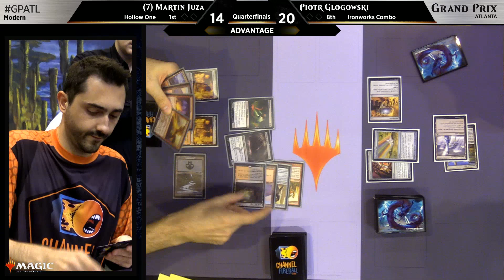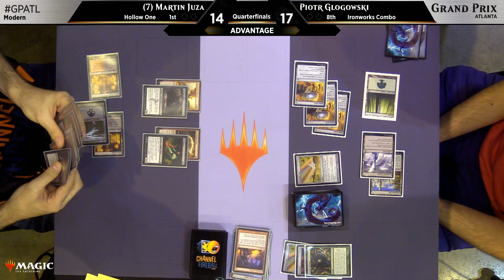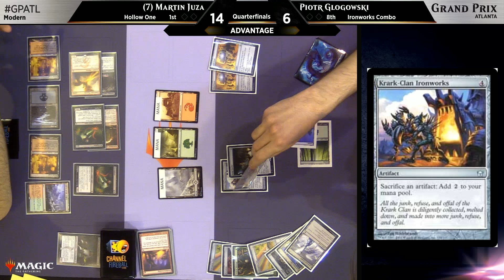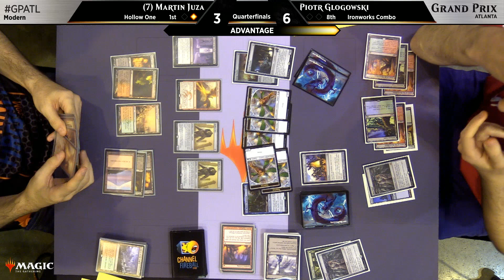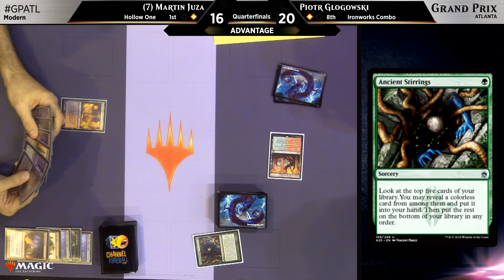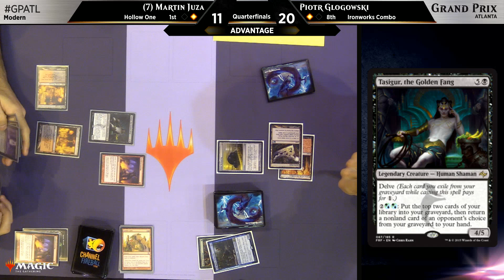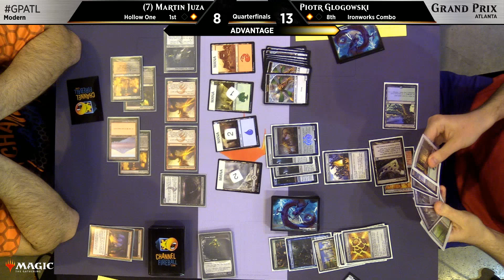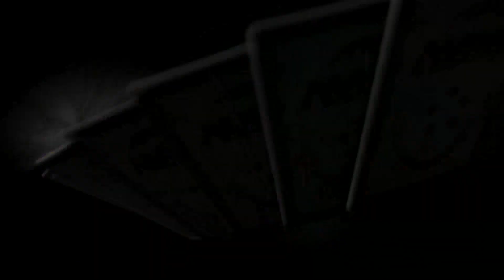Magic the Gathering GP Atlanta 2018 Quarterfinals Modern